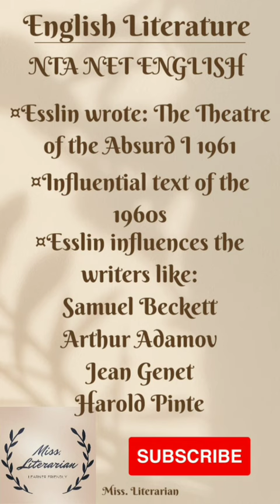Theatre of the absurd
This video is on Theatre of the Absurd. Martin Esslin founded the term 'Theatre of the Absurd' in his book The Theatre of the Absurd in 1961.